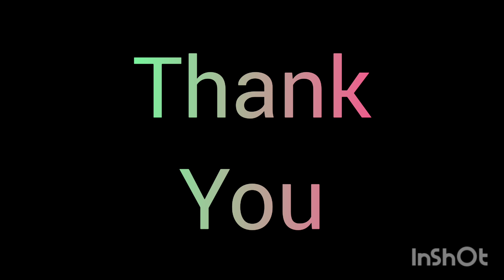Action song by Kvians on annual function.